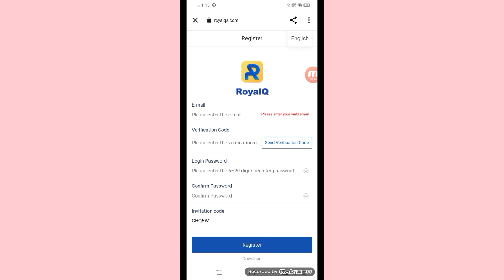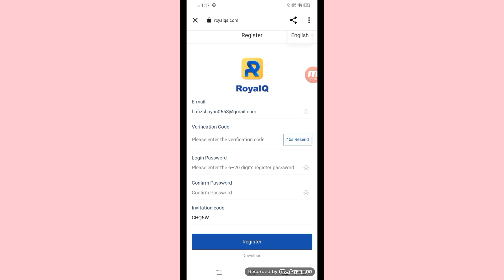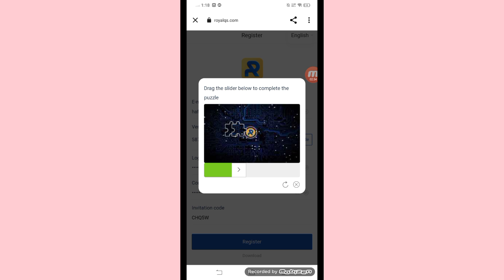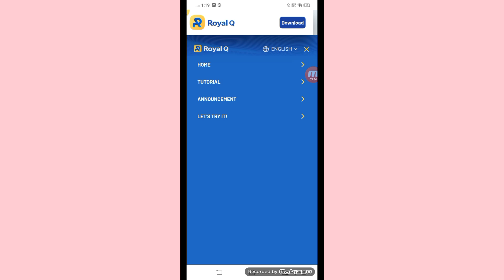How to make online money in saudi arabia and uae || uae aur saudi arbia me online earning kaisy krin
JOIN US ON FACEBOOK // http//malik.shani.facebook.com